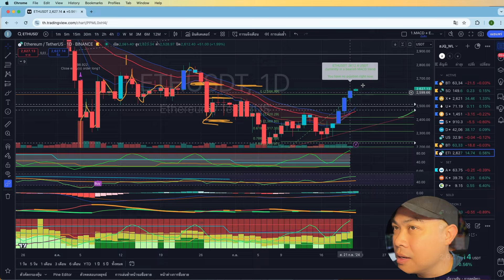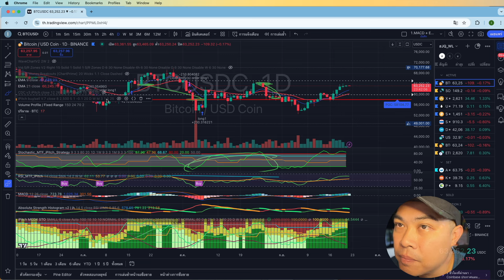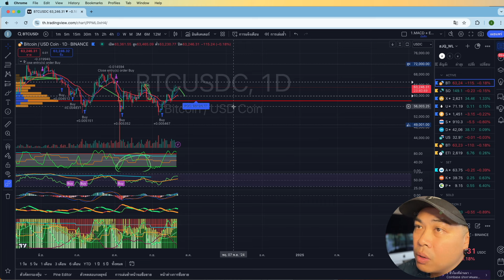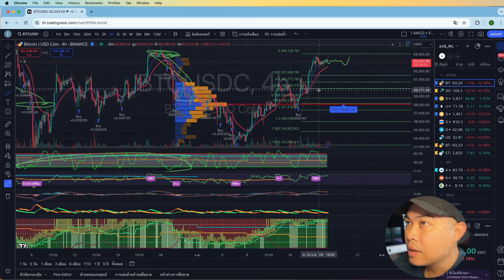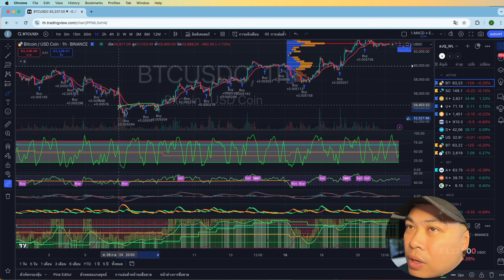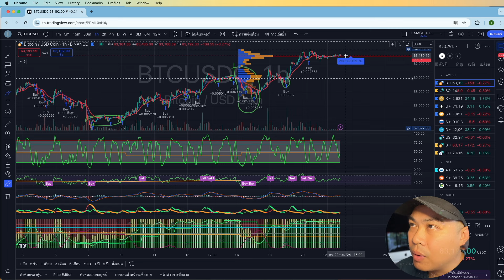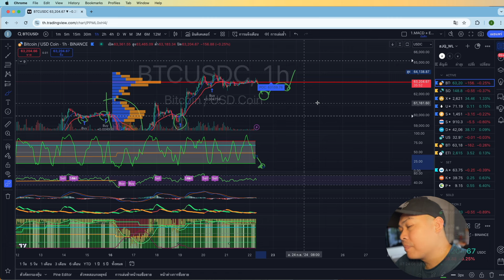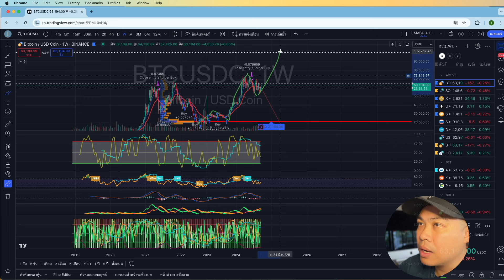Update BTC - BTC เริ่มชะลอตัว AltCoin เริ่มวิ่ง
สมัคร Gate.io
สมัคร Binance
กดสมัคร CoinEX